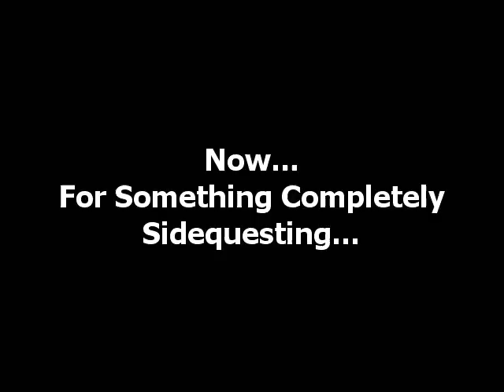Legend of Zelda: OoT Master Quest 47 - Beating The Drum, Vs. Bongo Bongo!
Legend of Zelda: Ocarina of Time Master Quest and its characters are copyright of Nintendo and was released on the Nintendo 64, also ported to the Gamecube.  This is the Gamecube version

NOTE: I have a request guys.  To promote some participation, if you have some vast knowledge about the original OoT (AKA played it a TON), please note any differences that you see in the dungeons in Master Quest.  I would greatly appreciate it, thank you!

NOTE #2:  I plan to keep the solely-based sidequesting videos to a minimum to streamline this LP a little better.  While it's important to showcase how to get extra things, I plan to leave that video footage after the main part of the video and focus more on plot progression.  That way there will be less filler and more productive action!  Not to mention, it gives options to the viewer, as it will be clearly separated in the videos.

The Shadow Temple's boss, Bongo Bongo, is arguably one of the hardest bosses in the game.  It does a lot of damage with his fairly fast moving attacks (1-3 hearts) and leaves little breathing room for the player.  Also, you'll have to make sure you don't run low on arrows.  Another important note, Bongo Bongo is beating the "arena" you're on the whole time, making it very necessary for you to wear the Hover Boots.  If you don't, you will have a major problem in aiming and shooting arrows.  To beat the boss, you must shoot the hands first to stun the boss and then smack the boss out of his charging using either arrows or other damaging methods.  Afterwards, get your hits in and prepare for another cycle.  It'll be only a matter of time before Bongo Bongo is defeated and the Shadow Medallion is yours!

Also, let's try to get that Giant's Wallet and start on the next item listed on the agenda, getting a new blade for our hero!

Sidequesting Content @ 14:27 -Working On Archery Accuracy!